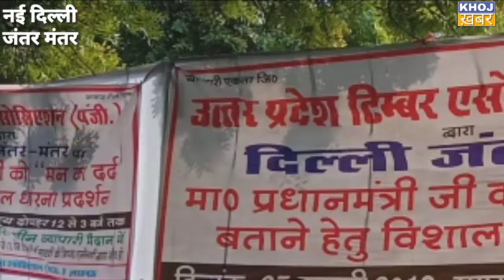मोदी जी (मन का दर्द) सुनिये....उत्तर प्रदेश टिम्बर एसोसिएशन....|khoj khabar